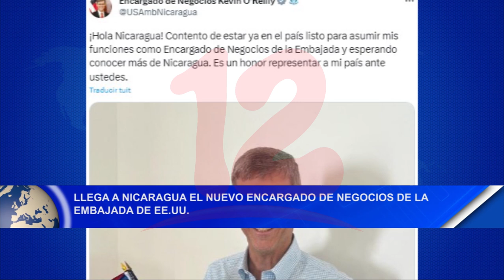Noticias12Nicaragua Llega a Nicaragua el nuevo encargado de negocios de la embajada de EE.UU.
Llega a Nicaragua el nuevo encargado de negocios de la embajada de EE.UU.